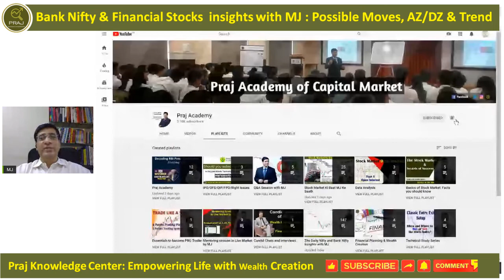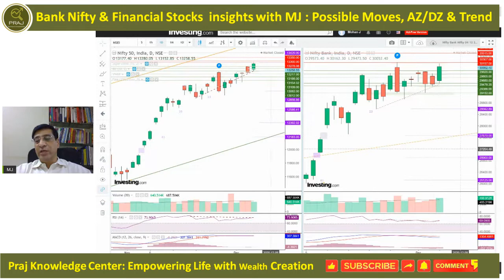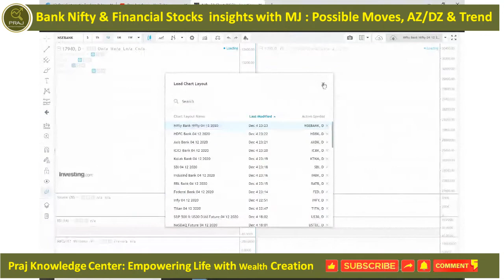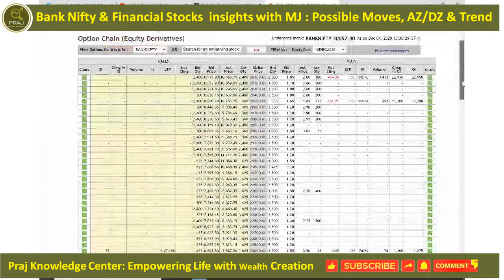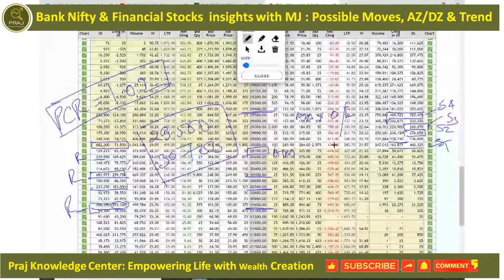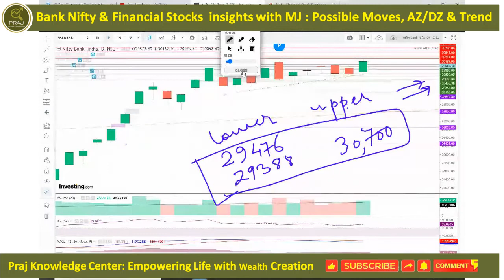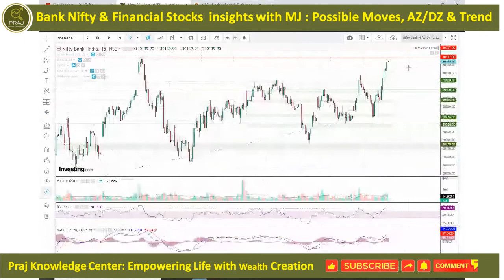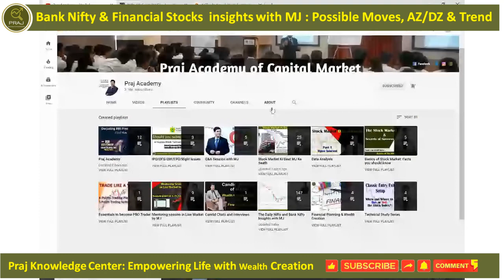How to trade Bank Nifty & Banking Stocks with Buying & Selling Zones/Trends on 07 Dec & week ahead?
* Bank Nifty trading range and levels for 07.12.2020.
* Bank Nifty Options chain analysis, Support & Resistance Analysis, Breakdown/Breakout Analysis
* Bank Nifty Trend and falling wedge, Indian Stock Market, Bank Nifty & Dow Jones Analysis, Data Analysis of FIIs, DIIs, Pro and Retail
* Know the Stocks like Federal, Axis, SBI, RBL, ICICI, HDFC, KOTAK, Indusland

Data Analysis (Part 3) - Put Call Ratio l Gauge the outlook and direction of the market